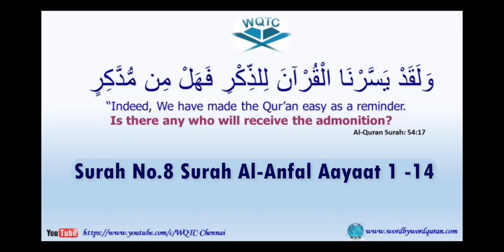Surah 008, Al Anfaal, 1-14, Ustad Imran Sait, WQTC, 11_01_2023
Chapters:
00:00 Introduction
01:08 Surah No.008 Al Anfaal Ayat No. 1 Ustad Imran Sait
02:30 Surah No.008 Al Anfaal Ayat No. 2-4 Ustad Imran Sait
02:30 Surah No.008 Al Anfaal Ayat No. 3-4 Ustad Imran Sait
02:30 Surah No.008 Al Anfaal Ayat No. 4 Ustad Imran Sait
13:31 Surah No.008 Al Anfaal Ayat No. 5-6 Ustad Imran Sait
13:31 Surah No.008 Al Anfaal Ayat No. 6 Ustad Imran Sait
14:54 Surah No.008 Al Anfaal Ayat No. 7-8 Ustad Imran Sait
14:54 Surah No.008 Al Anfaal Ayat No. 8 Ustad Imran Sait
16:56 Surah No.008 Al Anfaal Ayat No. 9-10 Ustad Imran Sait
16:56 Surah No.008 Al Anfaal Ayat No. 10 Ustad Imran Sait
32:49 Surah No.008 Al Anfaal Ayat No. 11 Ustad Imran Sait
36:10 Surah No.008 Al Anfaal Ayat No. 12-14 Ustad Imran Sait
36:10 Surah No.008 Al Anfaal Ayat No. 13-14 Ustad Imran Sait
36:10 Surah No.008 Al Anfaal Ayat No. 14 Ustad Imran Sait